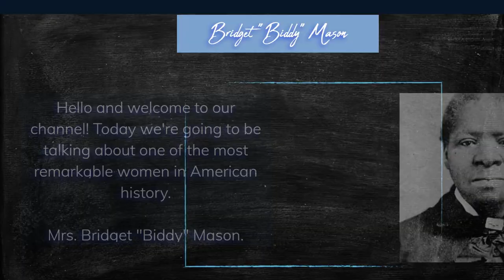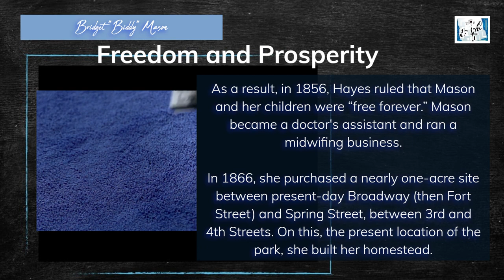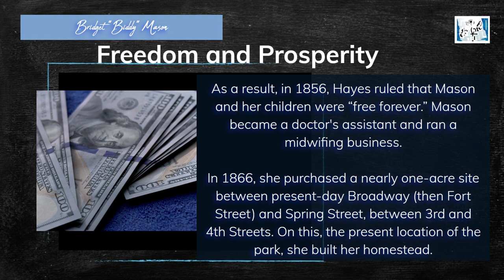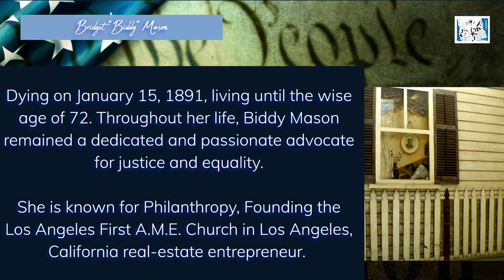A moment in Black History : Bridgett "Biddy" Mason A Black Real Estate Mogal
Join us as we take a journey through the life and legacy of Biddy Mason, one of the most remarkable women in American history. Born into slavery in Georgia in 1818, Biddy Mason was brought to California as a slave but eventually freed in 1856. Discover the inspiring story of Biddy Mason, a true pioneer and role model, in this informative video.